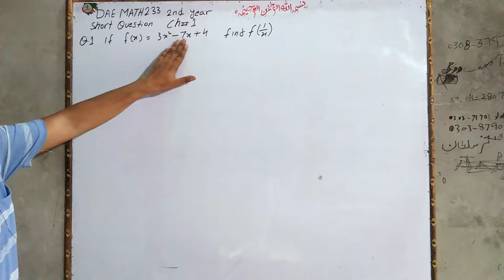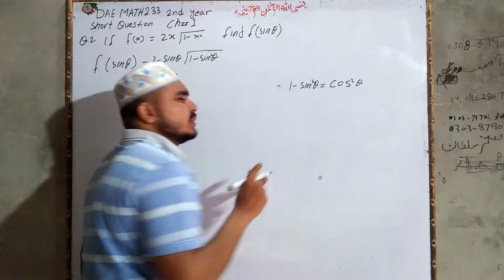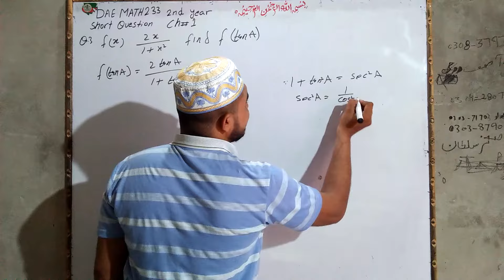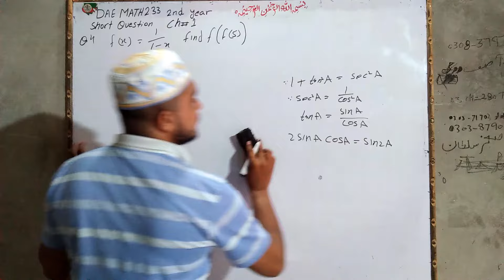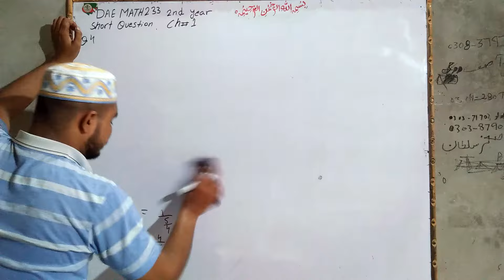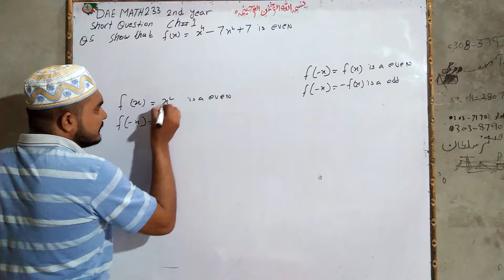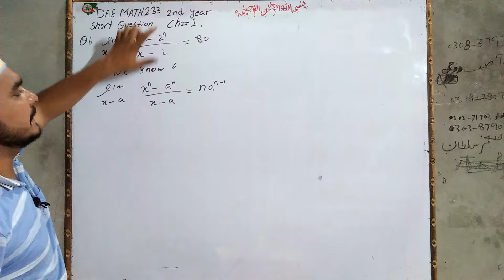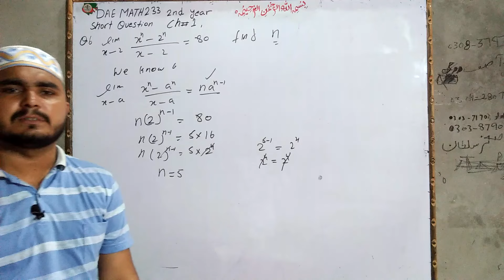dae math 233 2nd year chapter no 1 short question no 1 to 6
Short question 1to6 wtp no 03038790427